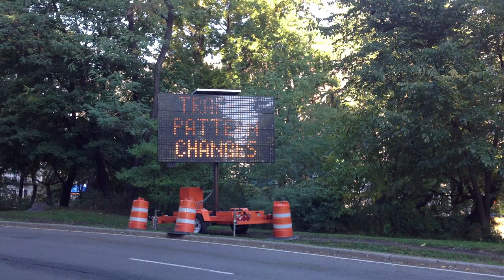Central Park Harlem Hill NYC Marathon Traffic Changes ipadography IMG_1095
Taken Tuesday, October 16th in Central Park on the Northeastern corner of Harlem Hill